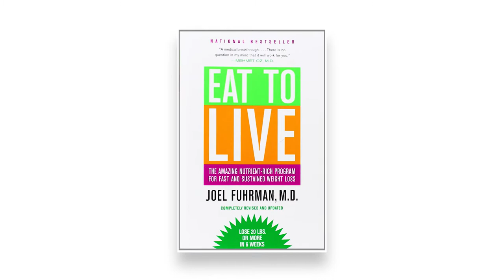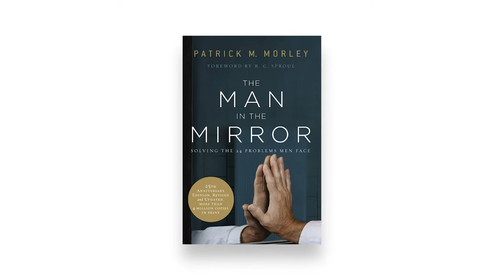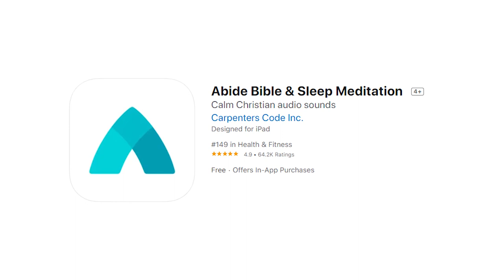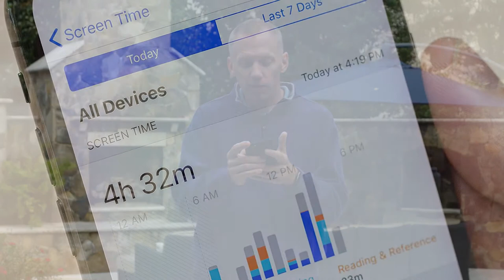Apps For Optimizing Your Time | Using Your Phone For Productivity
Sign up for: The Time Freedom Challenge by clicking the link above!
Time management is essential for any business owner to master. Your phone can be a blessing or a curse. You can utilize your phone to maximize your time and aid your productivity. In this video I’m giving you my best apps for entrepreneurs or pretty much anyone looking to have better time management. As a real estate business owner and a real estate agent, I’m always looking for ways that I can optimize my time. Sometimes that means using apps to help me multitask or using apps to keep me on track with a goal. If you’re curious which apps I love using, check out this video.

Claim your free copy of: Scale or Die! Achieve True Freedom In Your Real Estate Business And Live Your Life Without Regrets

Get the FREE guide to scaling your real estate business without giving your time away